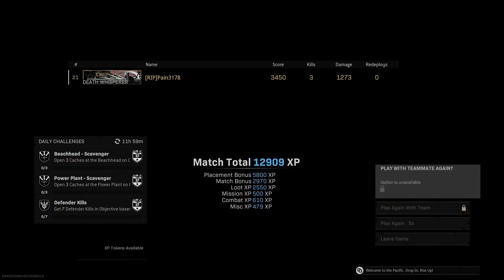Call of Duty® Modern Warfare® Resurgence 1st 3 kills 2022 09 03